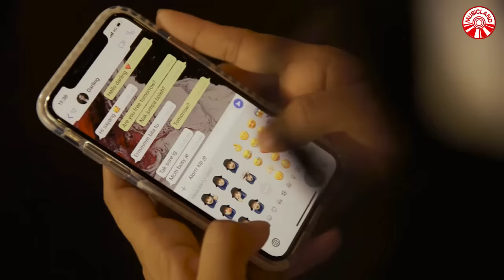Yana Yunus - Jangan Cemburu [Official Music Video HD]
Yana Yunus - Jangan Cemburu

Maxis CallerRingtones -- Dial *131*xxxxx# tekan Call/Hantar
DiGi CallerTunes -- Dial *233*xxxxx# tekan Hantar/Call
U Mobile ColourTones -- Taip CRM xxxxxx dan hantar ke 28383

Album : Yana Yunus - Jangan Cemburu